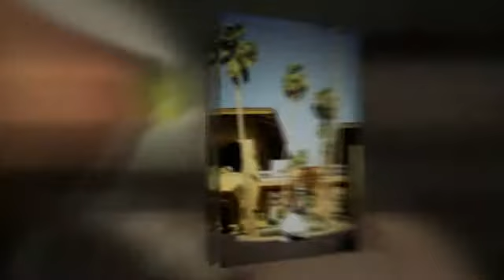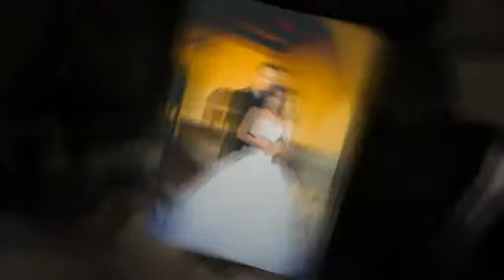Daniel & Allise's Wedding Portraits | Pointe Hilton Tapatio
Award-winning fine art wedding photography | Pointe Hilton Tapatio Cliffs by Love My Life Photography - created